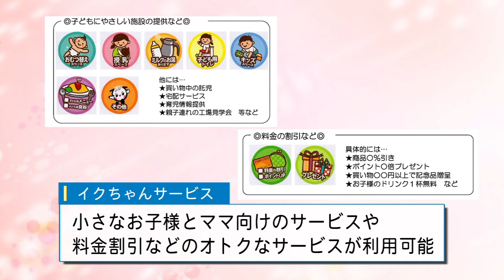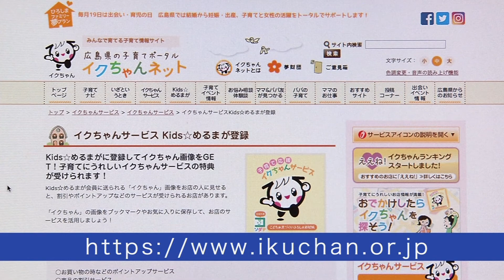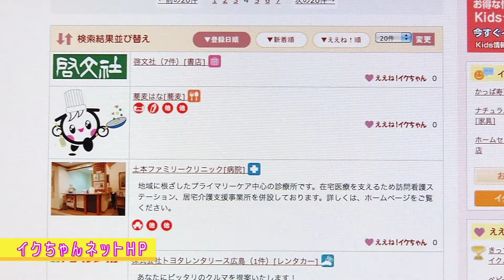ピックアップ情報おのみち第861回「お出かけしたらイクちゃんを探そう！子育て応援イクちゃんサービス」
平成30年9月1日～放送「お出かけしたらイクちゃんを探そう！子育て応援イクちゃんサービス」